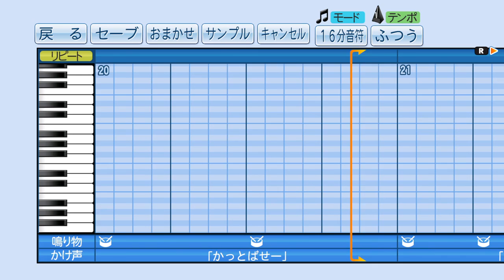【パワプロ2016】応援曲 創聖のアクエリオン 【創聖のアクエリオン】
歌手: AKINO